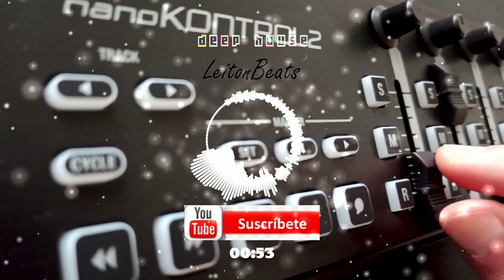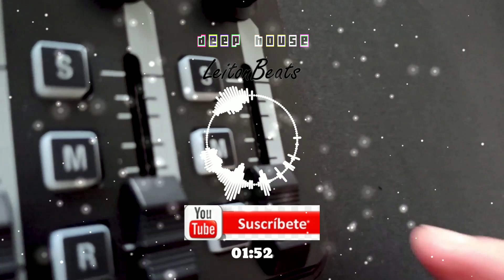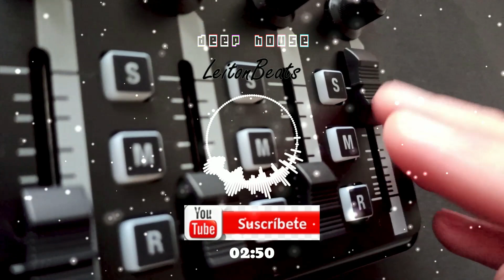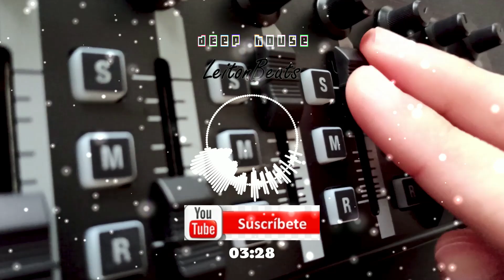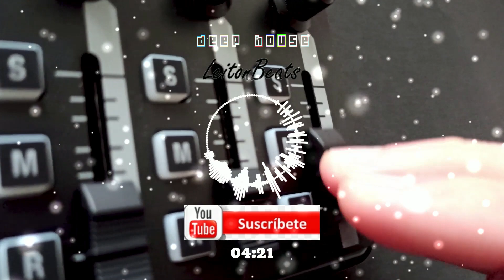"Deep house 2024" vol 7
beat de música deep house instrumental